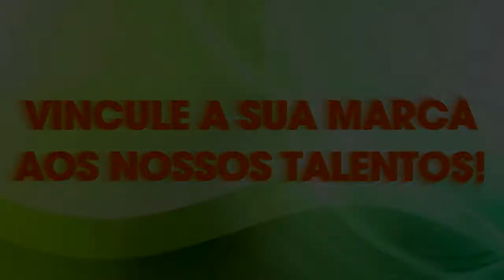SEM ALAMBRADO - Especial de fim de Ano